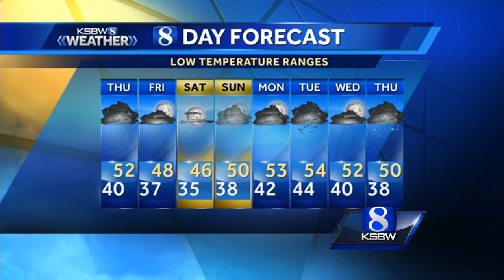Watch your local evening forecast on KSBW 04.12.17